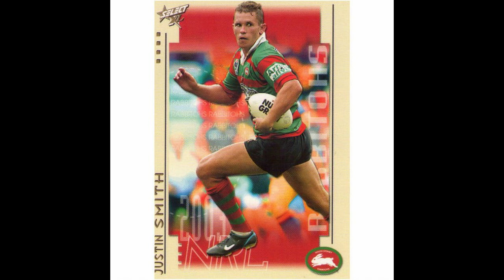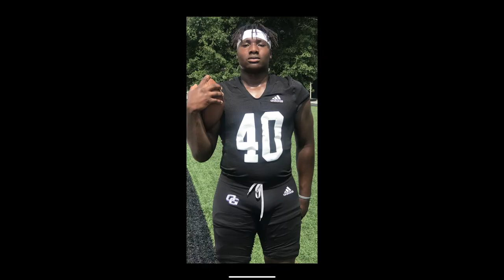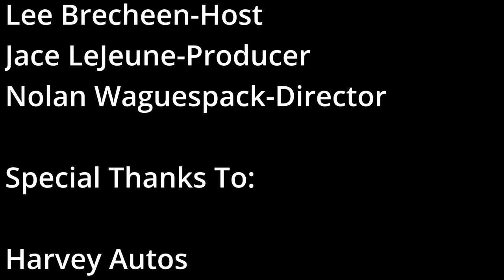Episode 268: All-Bayou Team, Sterlington OG/OT Payton Parks-Smith, & Former Rugby Star Justin Smith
We have a special episode of The Sports Scouting Report Podcast With Lee Brecheen as Lee gives out his 2021 All-Bayou Team. This is the best of the best in Louisiana High School football. The players that made this list are not only DI players according to Lee, but are the most ready right now to play at the DI level and beyond. At the end of the show, Lee gives out his All-Bayou Team Player of the Year, which goes to the player that Lee believes is the most ready right now to play in the NFL. Also, coming in as studio guests are Sterlington High School senior OG/OT Payton Parks-Smith and his father Justin Smith, who is from Australia as well as a former professional rugby player. It is a big time show so make sure to check it out!